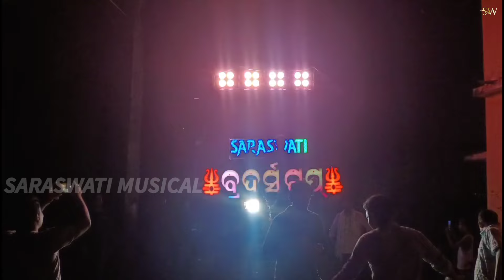ଯାହାକୁ ମୁ ଏତେ ଭଲ ପାଉଚି ତା ପାଇଁ ଆଜି ଗୀତ ଗାଉଚି... 🎵| Saraswati Musical | Clarity King | ଦୋଗଛିଆ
ଯାହାକୁ ମୁ ଏତେ ଭଲ ପାଉଚି ତା ପାଇଁ ଆଜି ଗୀତ ଗାଉଚି Odia Old Romantic Song Performance By Saraswati Musical Group A clarityking

SARASWATI MUSICAL BERHAMPUR ASKA GANJAM

Master - M Krishna Rao

Jahaku mu ete bhala pauchi ta pain aji gita gauchi
Saraswati musical
Saraswati musical
Saraswati musical
Saraswati musical band berhampur
Saraswati musical band aska
Saraswati musical band Ganjam
Saraswati musical band
Berhampur musical
Berhampur musical
Saraswati band
Saraswati band
Odisha no1 band party